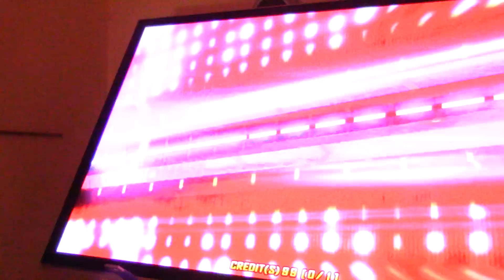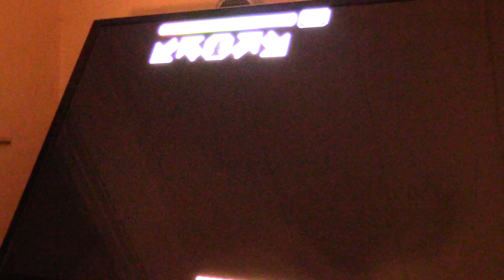Pump It Up: Prime - Rank (Semi Super XJ a.k.a VJ) vs Normal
Normal vs Rank. you're Double SS ain't shit NOW.